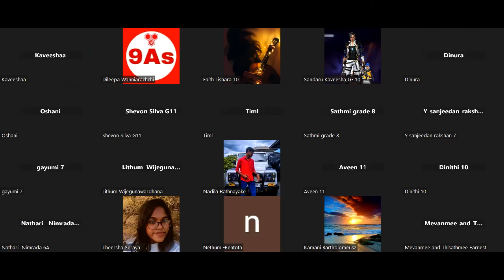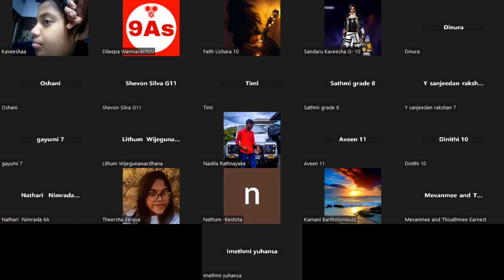අවට සිටින අය පාලනය කරන ඔබේ සිතේ බලය II අරුණැල්ලේ ඇසෙන දිවි දිනන මිහිරි කතා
🧠✨ Harness the Untapped Power of Your Mind with Dileepa Wanniarachchi ✨🧠

Unlock the secrets of influence and personal power in Dileepa Wanniarachchi’s latest video, "The Power of Your Mind to Control Those Around You". Dive deep into the psychological strategies and mindsets that can help you steer situations and inspire action in others. 🌟

In this compelling session, Dileepa Wanniarachchi, a renowned motivational speaker and coach from Born To Win Relationships, reveals the techniques behind effective personal influence. Learn how to:
- Project confidence and authority in any setting
- Utilize the principles of persuasion ethically
- Communicate effectively to resonate with your audience
- Master your own thoughts to lead others with integrity

Whether you're looking to improve your leadership skills, enhance your social interactions, or simply understand the human psyche better, this video is your gateway to becoming a more influential presence in both your personal and professional life. 🤝🏆

👇 Here’s what you can expect from this enlightening journey:
 - Introduction to Mind Control and Influence
 - The Psychology of Persuasion
 - Techniques for Effective Communication
 - Ethical Influence vs Manipulation
 - Practical Exercises to Develop Your Skills
 - Q&A with Dileepa Wanniarachchi

වෙත යොමු වන්න.